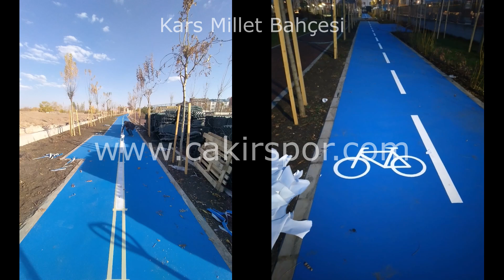Akrilik zemin kaplama bisiklet yolu yapımı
Fiyat: 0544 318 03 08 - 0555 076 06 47 Ofis :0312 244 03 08
AKRİLİK CUSHİON SİSTEM
• Akrilik zemin kaplama uygulaması yapılacak spor saha zemini basınclı yıkama makinesi ile tozdan istenmeyen yabancı maddelerden arındırılması ve temizlenmesi.
• Akrilik zemin kaplama uygulaması yapılacak spor sahalarında yagmur sonrası olusan göllenmeler varsa akrilik tamir harcı ile göllenmelerin giderilmesi.
• Akrilik zemin kaplaması uygulaması yapılacak spor sahaları zeminleri asfalt ise asfalt astarı m2 300 gr uygulanması beton ise cift konpenantlı zemin astarı m² 300 gr. Firma tecrübelerimiz uygulanan astarın 24 saat kuruma süresini ön görmektedir.
• Rasurfacer zemin dolgu malzemesi m² 400-500 gr olacak sekilde akrilik özel cekecegi ile uygulanır
• Kalın cushion m² 400 – 500 gr özel akrilik cekecegi ile uygulanır. (3 kat toplam m² 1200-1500 kg)
• İnce cushion m² 400 – 500 gr özel akrilik cekecegi ile uygulanır.) 3 kat toplam m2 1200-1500 kg)
• Akrilik ara kat boya (color coat) istenilen renklerde olabilir m2 400 – 450 gr uygulanır
• Akrilik son kat boya (top coat) m² 400 – 500 gr uygulanır
• Oyun cizgileri
• Uygulama yaptıgımız spor sahaları veya yürüyüs yollarına son olarak Glosscoat boya koruyucu m² 200 gr uygulanır.